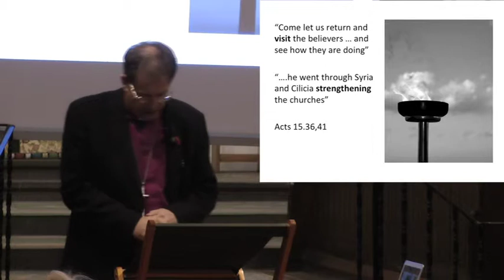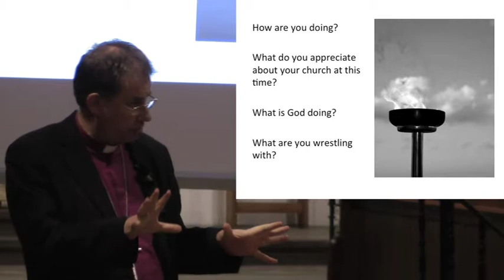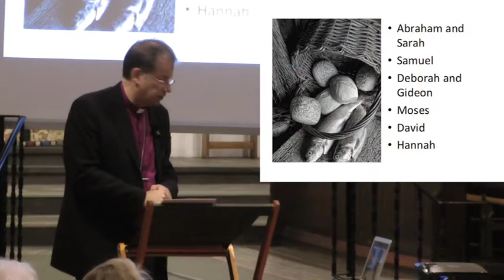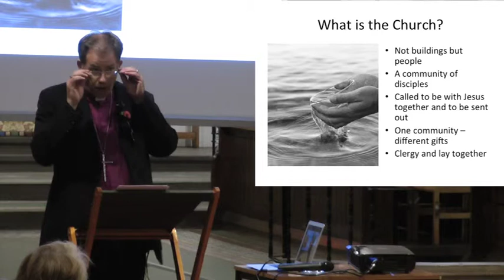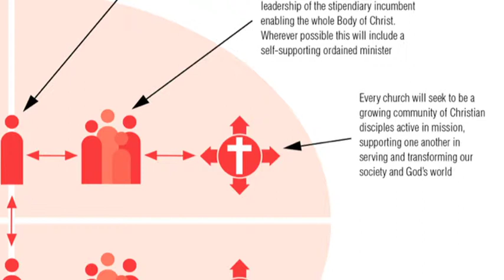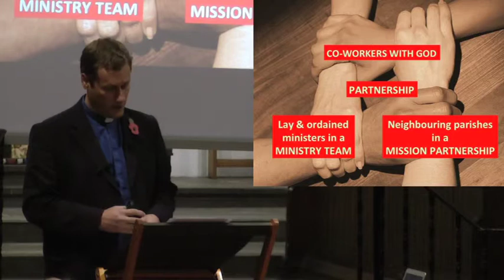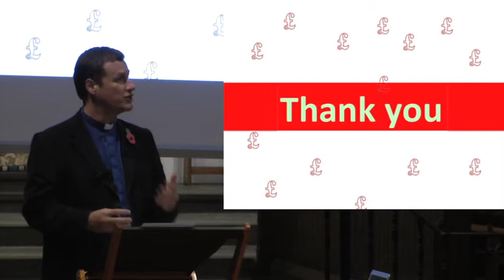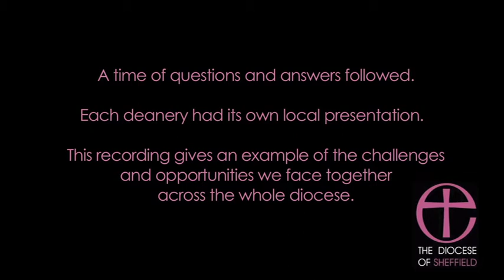Re-Imagining Ministry - Deanery Evenings. Sheffield Diocese 2012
The theme of the evening was Re-imagining Ministry and was about finding sustainable patterns of lay and ordained ministry for the future which will enable the Diocese to fulfill our vision and calling.